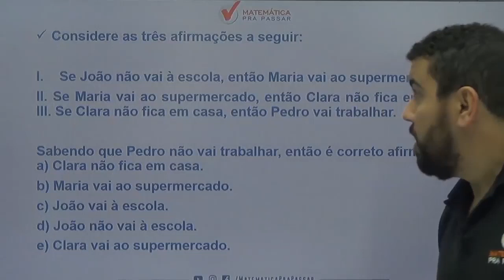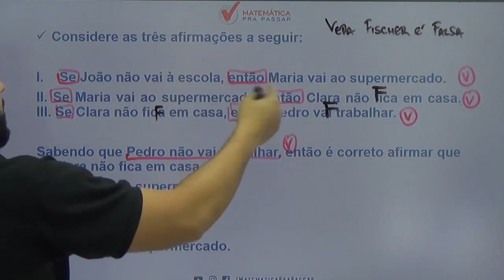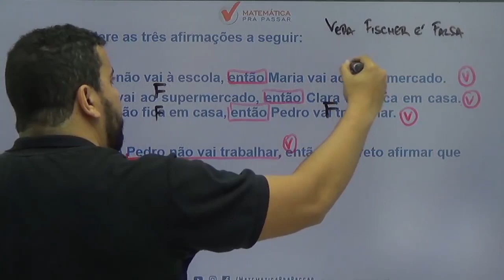Raciocínio Lógico para PM CE |Dica 50| Lógica de Argumentação em Poucos Passos